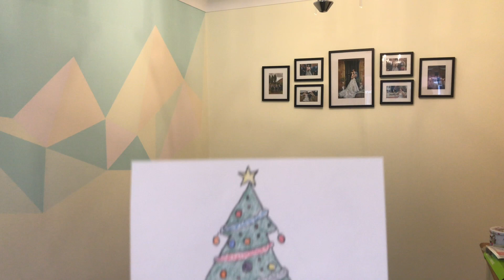Sleigh Ride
Merry Christmas everyone! Ringalingalingadingdongding